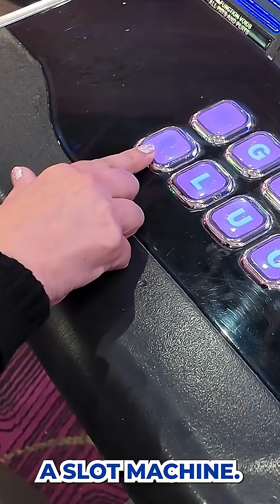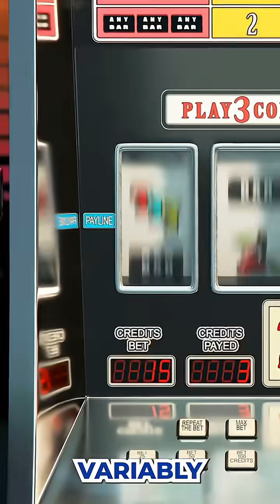Are You a Lab Rat?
For our next Fun Fact Friday, we’re asking a question you’ve probably never heard before:

We’re breaking down the brain science behind rewards, attention, and why platforms like Instagram feel so hard to quit.

Watch to the end — and then ask yourself again.